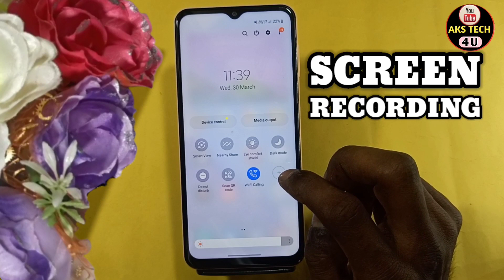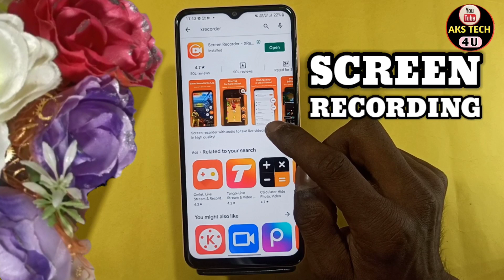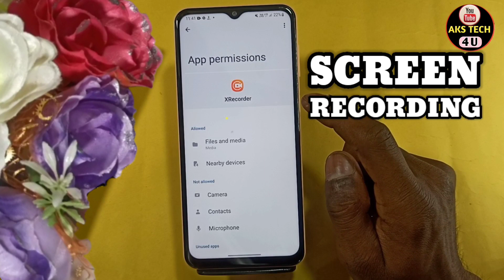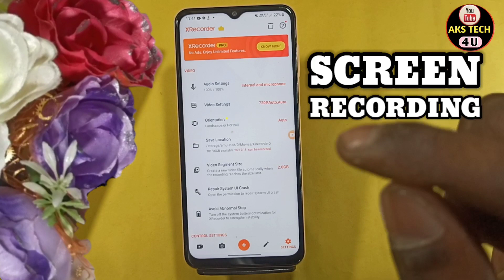How To Screen Recording in Samsung Galaxy M13 | Samsung Galaxy M13 Screen Recording कैसे करें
Akstech4u,how to Screen Recording in Samsung Galaxy M13,Screen Recording in Samsung Galaxy M13,Screen Recording,screen Recorder in Samsung Galaxy M13,
screen recording in Samsung Galaxy M13,Screen Recorder in Samsung Galaxy M13,Samsung Galaxy M13 Screen Recording,
Samsung Galaxy M13 tips and tricks,Samsung Galaxy M13 Screen Recording,
Samsung Galaxy M13 Screen Recording setting,Screen Recording Samsung Galaxy M13, screen recording Samsung Galaxy M13,
screen recordung in Realme,